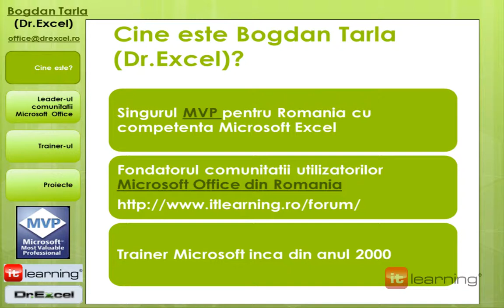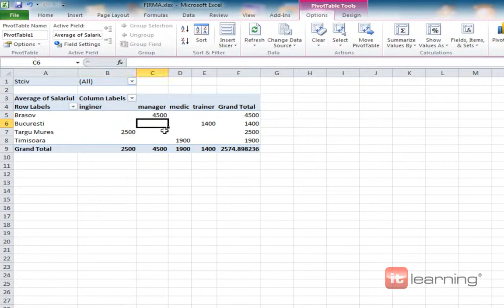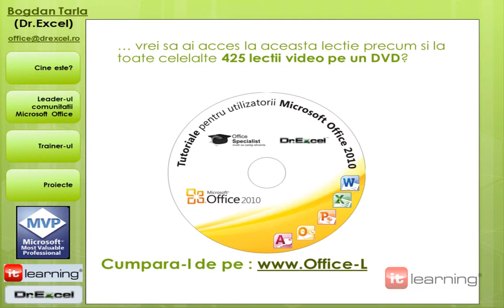ITL Noutati 12 Ce este nou in Excel 2010 Part 2 Slicers